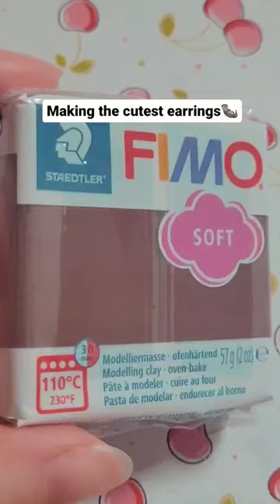Otters! shorts waitforit art diy 1klikes artist cottagecore shortsart glowup otters clay